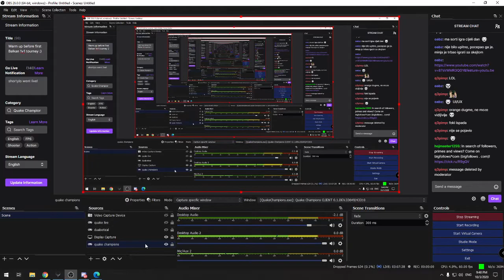Fuse Veske vs Fuse Sima